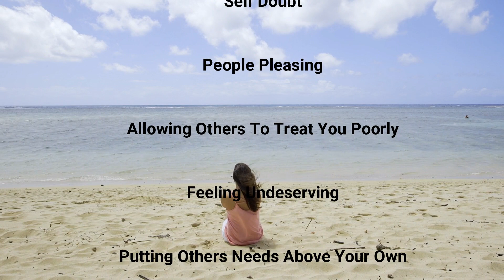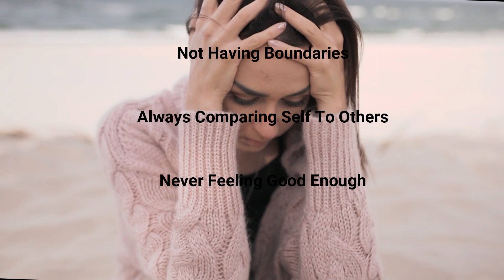Self Worth & Confidence Building Program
If you are interested in finding out more about the program click the link ⬇️

SELF HYPNOSIS PROGRAMS

"Healing Your Inner Child & Learning To Love Yourself"  Program

SELF-HYPNOSIS SINGLE DOWNLOADS

BOOK ONE ON ONE CONSULTATION & SESSIONS

Want to Book a Virtual Hypnotherapy Session? Inner Child Work, This Life & Past Life Regression, Anxiety, Fears & Phobias, Mind/Body Sessions, Changing Bad Habits ...

All content provided by Suzanne Robichaud of North Vancouver Hypnotherapy is based on traditional practice currently in use and is complementary to any other medical or holistic treatment. None of the content is intended to offer medical or health-related advice and the content is not to be used as a substitute for qualified medical advice. NEVER make alterations to any medications or health regimes you may be on without first consulting your doctor or medical professional. We accept no responsibility or liability for any injury, loss, or damage in any shape or form incurred in part or in whole, as a direct or indirect result of any use or reliance upon the information and material provided here.